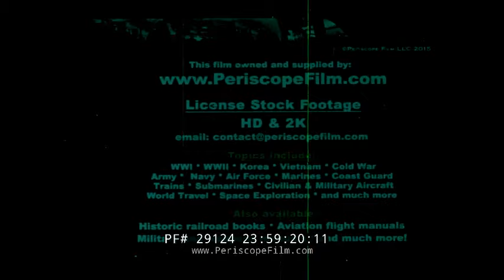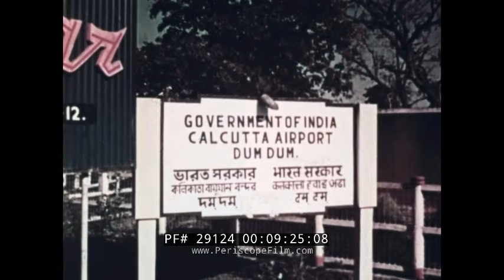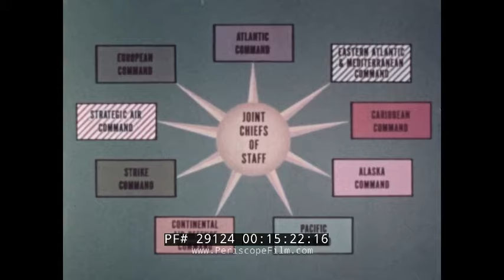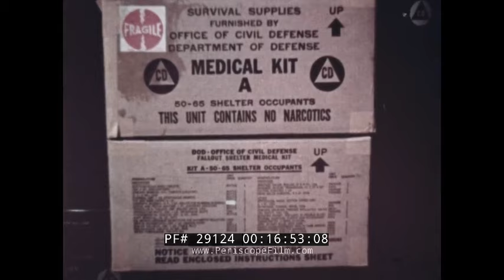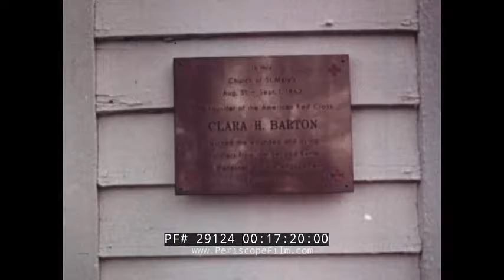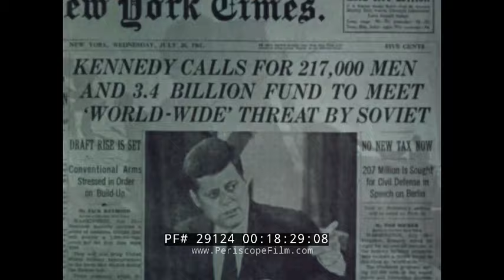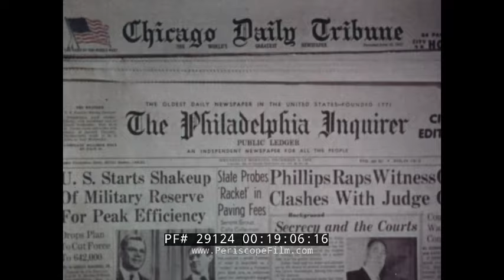1962 COUNTER INSURGENCY IN VIETNAM / ARMED FORCES PENTAGON REPORT 29124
Produced in 1963, this film report from the Pentagon details 1962 -- year of crisis and change.  The film begins with an overview of the U.S. - Russian relationship and comments from Russian Premiere Nikita Khrushchev before quickly moving to the Vietnam Conflict. U.S. military advisors are seen working with South Vietnamese forces in the wake of the Battle of Ap Bac, and Sec. of Defense Robert McNamara visits fortified hamlets.  Air commandoes, who serve as instructors and advisors to the South Vietnamese, are also shown including General Paul D. Harkins.   The "fortified hamlet' concept is explained in more detail towards the end of the film at the 24 minute mark.

The 1962 Cuban Missile Crisis is described at the 5:30 mark, and the Guantanamo Naval Base is shown.

Military aid to the Thai people versus Communist Laos is seen around the 8 minute mark -- the biggest military move in Asia since the Korean War for the United States.

The Berlin Wall is seen at the 10:30 mark, as well as front line NATO forces in Germany.

Secretary of Defense Robert McNamara makes remarks around the 12 minute point.

Civil Defense is addressed at the 16:40 mark, with various fallout shelters and supplies seen.

Women in the services are seen at the 17 minute mark, with U.S. Army nurses getting most of the attention -- including work during an earthquake in Iran.

President Kennedy is seen at the 18:30 mark welcoming home troops at Andrews AFB and at the 27:00 mark where he addresses the U.S. Senate concerning the expenditure of $15 billion on nuclear defense for the U.S.A. in 1963 alone, more than the entire defense budget of all European allies.  The President also eulogizes U.S. servicemen killed in the Cuba conflict, in South Korea, and in Vietnam.  "Our task now and for all Americans is to live up to their commitment," states the President.

Fleet Ballistic Missile Submarines are seen at the 21:30 mark, and coverage of the surface Navy including the nuclear cruiser Long Beach and the SEALs are seen at the 23:00 mark.

Participation of the military in the space program is detailed at the 26 minute mark, and the Minuteman missile is seen at 26:20 along with the Pershing missile and Atlas.